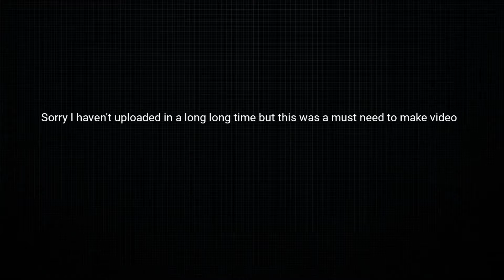I Got Banned from Slap Battles Roblox? -SB-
yes, I might have been banned for no reason at all. I hope it's just a glitch..